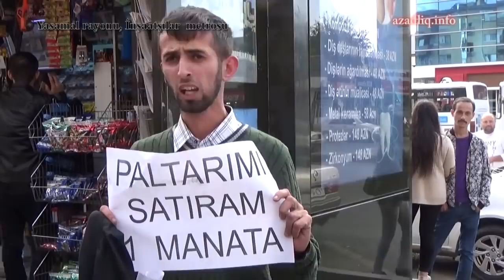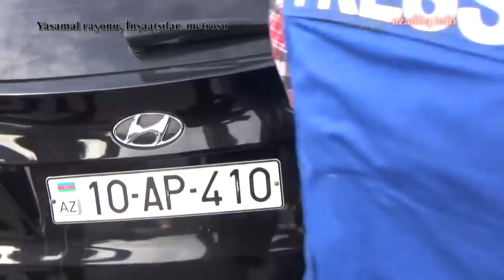İlham Əliyev , qanunların təkcə mənə qarşı işləyir?